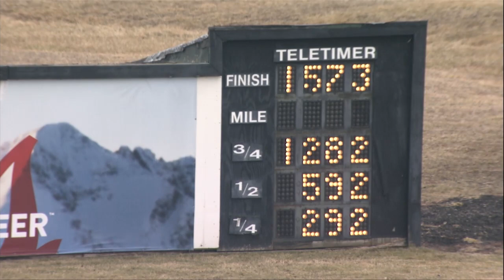Pd 02 26 2020 Qualifiers 6